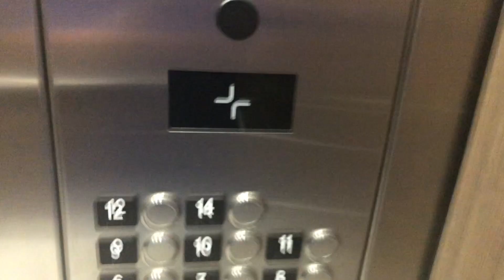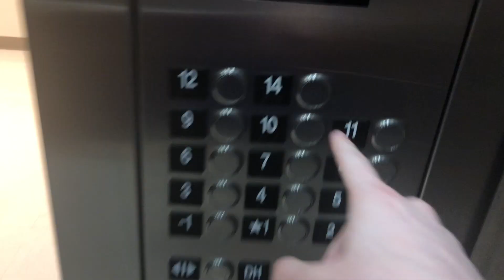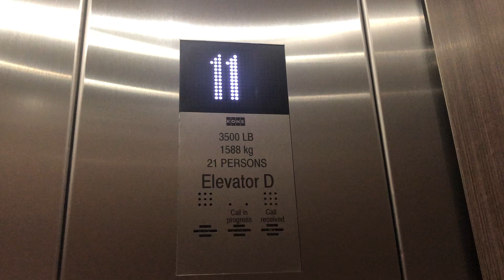Awesome Brand New KONE Monospace MRL Traction Elevators @ The Omni Hotel - Viking Lakes in Eagan, MN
(10/10/2020)

Welcome to the first Omni Hotel in Minnesota! This awesome hotel is located at Viking Lakes. Viking Lakes is the little area in Eagan where the brand new practice center is for the Minnesota Vikings. It also features an orthopedic clinic, museum, and more! In addition to those things, this brand new Omni hotel was recently built! This place is super nice, with all kinds of amenities including a pool, fitness center, spa, restaurant, patio, and more! The main attraction here however, are these awesome KONE Monospace elevators. These are some of my favorite KONE's I've ridden lately. These things run extremely well, are TALL, and are very nice! I was shocked none of the floors were locked (at least yet), and I'm glad I got to ride these! These are very fast and are some of the nicest KONE's I've seen. I find it very interesting how the keycard logo (which I assume isn't programmed yet) was one that resembles one of a KONE Polaris panel. I guess they are using KONE's system for floor lockout, which is cool! There are even 2 of them on each COP for ADA Compliance! It is also interesting to note the layout here. There are three 4 passenger elevators, 2 service elevators, and 1 lobby elevator. However, the lobby elevator is labeled "Elevator J", which means there are 3 hidden elevators somewhere as there are 10 elevators in total, but only 7 are visible to the public. I am intrigued where these other elevators are and go. I also had a feeling these were going to be KONE since KONE installed everything else at Viking Lakes. Overall however, these elevators and this whole place is extremely nice, and this elevator system is awesome.

Location: Omni Viking Lakes Hotel: 2611 Nordic Way, Eagan, MN 55121
Brand: KONE
Type: MRL Traction (Monospace)
Capacity: 3,500 LBS
Floors Served: 14 (-1,1,2,3,4,5,6,7,8,9,10,11,12,14)
Landings Served: 14 (Same as above)
Door Type: Center Opening
Sets Of Doors: 1
Indicator: Dot-Matrix
Number Of Cars In Bank: 4
Fixture Type: KONE KSS 570
Phone: Pushbutton (KONE KSS 570)
Camera Used: iPhone X